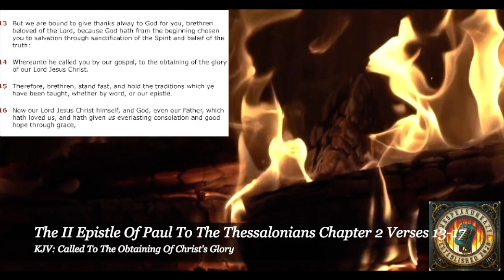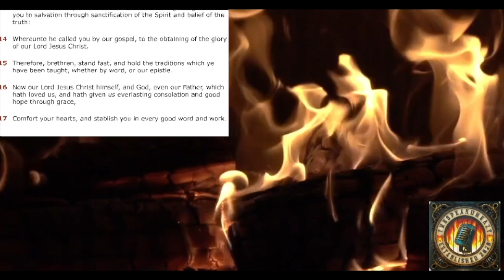Friday, May 31, 2024 "YOU'VE GOT MAIL"! Follow The Calling!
The II Epistle of Paul To The Thessalonians Chapter 2 Verses 13-17:
Called To The Obtaining Of Christ's Glory

Artist: Unatee X
Song Title: Calm Spirit